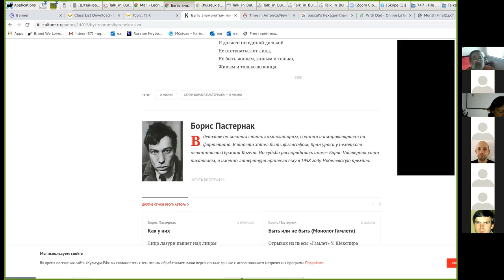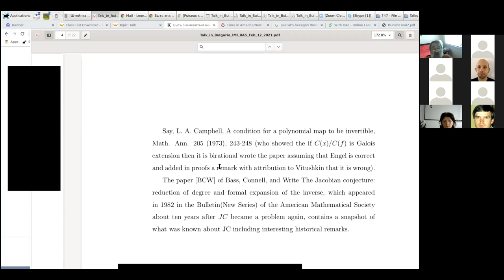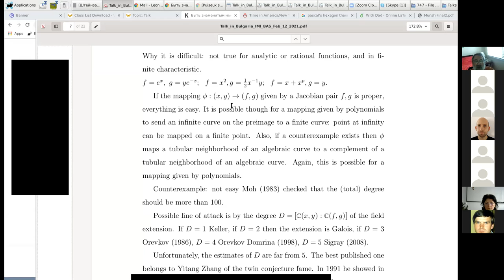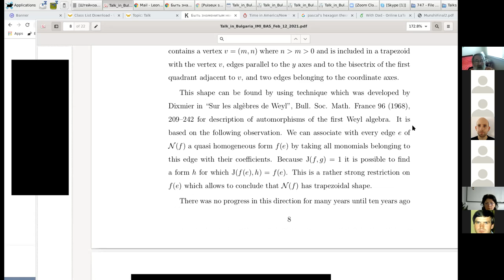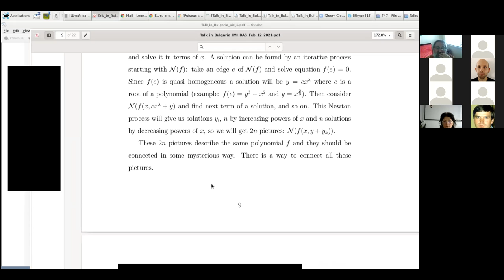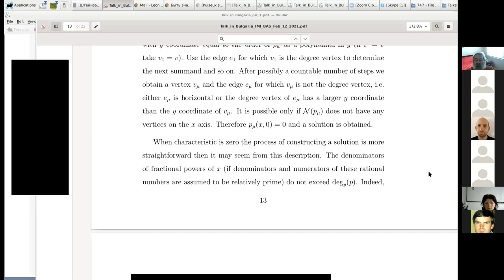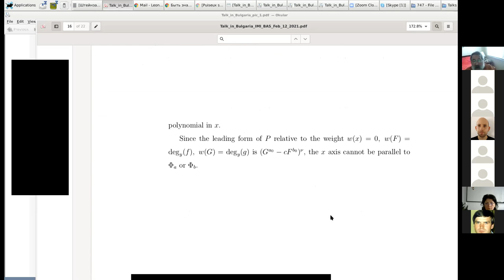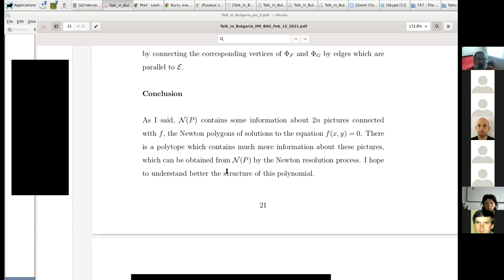On the Newton polytope of a Jacobian pair. Leonid Makar-Limanov. Algebra and Logic. Sofia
Institute of Mathematics and Informatics, Bulgarian Academy of Sciences
Seminar of Algebra and Logic

On the Newton polytope of a Jacobian pair

Leonid Makar-Limanov (Wayne State University, Detroit, USA and Weizmann Institute of Science, Rehovot, Israel).

Abstract: First, I remind what is the Jacobian Conjecture and talk about some history related to it. Then I'll briefly explain what is the “shape” of a minimal counterexample to the conjecture. After that the Newton polytope related to a “minimal” counterexample to the Jacobian conjecture will be introduced and described. This description allows to obtain the best known estimate for the geometric degree of the polynomial mapping given by a Jacobian pair.